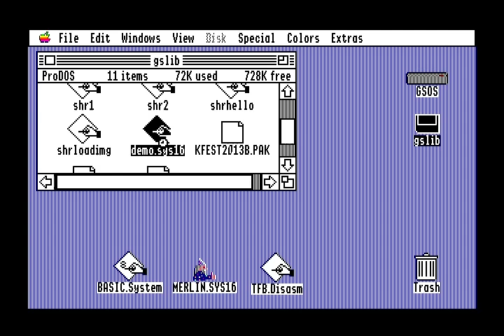KF2013 Programming Demo - Apple IIgs w/ Source Code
In 2013 I did a small workshop on programming in Assembly Language for the Apple IIgs.   This demo is the final project showing integration of file loading, decompressing packbytes images, playing a NoiseTracker mod with Tool 220, drawing your own font on the Super Hi Res screen, and sprites using Mr. Sprite.

The code is available here along with the other sample programs and some reference documentation: